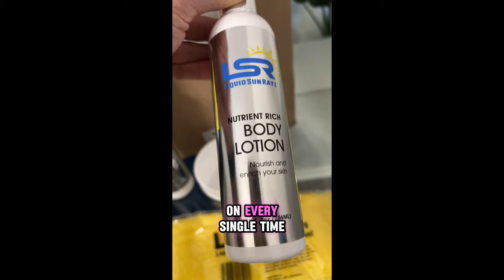BTB Season 2 EPS62: From First Time Competitor to IFBB Pro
In Episode 62: from first time competitor to IFBB Pro
Talking to Jennifer Lynch about her journey from a lifestyle client to a top 5 Competitor on the IFBB Pro Stage

CCTS2025 Early Bird Tickets going fast!

Introducing our new Youtube Partner:
Prozis!
Code: Cuties10

CODE: Cuties15